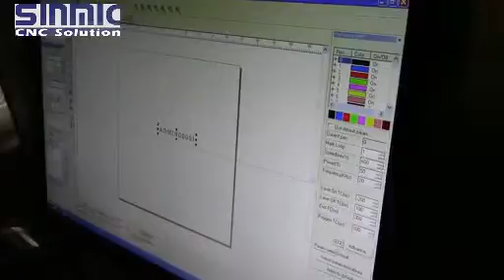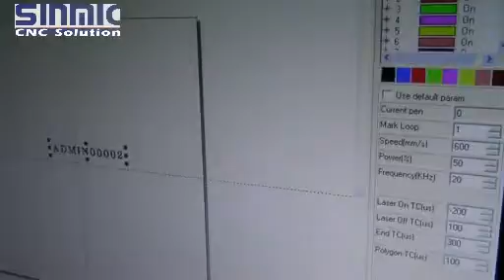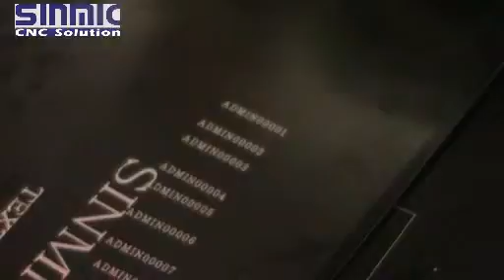serial number fiber laser marking Compress new